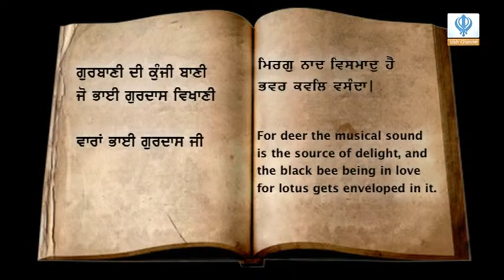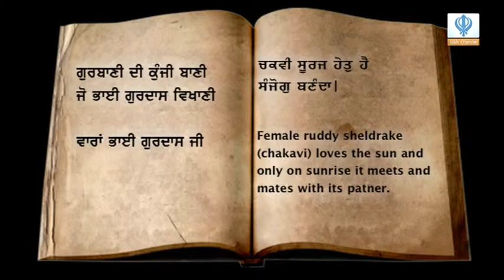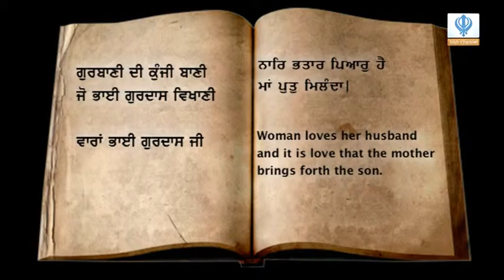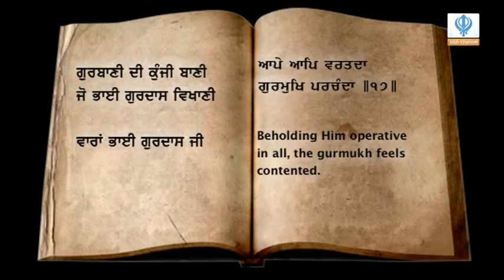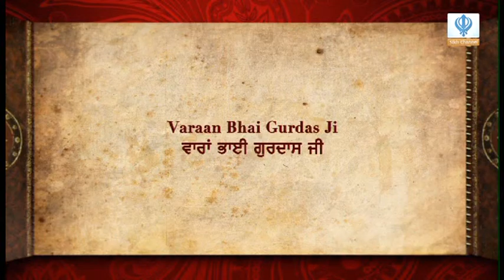230915 Vaaran Bhai Gurdas Ji - Episode 67